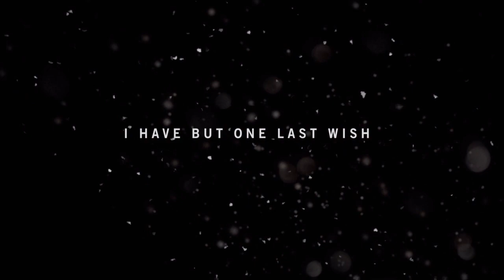far cry 4 gameplay Part -1 | Reach the Bell tower - ps4 latest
It all begins on a bus ride to Kyrat. You are Ajay, and you are looking to place your deceased mother's ashes to rest

far cry 4 gameplay Part -1 | Reach the Bell tower kicks off with a trip to the border. You will be in a bus with a monkey, a man who is looking to help you, and a few others riding to the border.Far Cry 4 begins with meeting the main enemy, Pagan Min, after your bus is fired upon by his military troops at the border. He brings you to his home to find out more about your knowledge of his enemy the Golden Path. He does not take kindly to your unknown friend from the bus.Pagan takes your new friend out of the room for interrogation while leaving you to explore his home this is your first chance to control the game.

Pagan takes your new friend out of the room for interrogation while leaving you to explore his home, this is your first chance to control the game. Before leaving the room, be sure to take the money on the table. Take a look around the house as you will find a number of crates to open and collect some money, ammo and health before moving on in the story.

Once collecting the materials from the crates, head down the stairs to the next floor.All need to do Reach the Bell tower. There will be a few more crates on this floor before heading down into the basement. The interrogation is occurring, so you can watch your friend be tortured or head out the back door. The Golden Path has arrived to save you and will lead you out of Pagan's home.

Sprint straight through the mist and the incoming bullets and head into the jeep. You will be prompted to open the dashboard and collect the gun inside. There will be a road block. Shoot the red barrels to blow up the barricade. As the driver continues you will have enemies on ATVs entering from the right. Take as many as you can. You will then continue your ride until a sudden crash.
Your regain control and are prompted to head towards the temple. This will be your first opportunity for either combat or stealth. Hugging the left wall will allow you to sneak around the initial mercenaries. Once through the pool/lake you wil find a guard. Crouch into the brush and throw a rock to the opposite side wall. After distracting him, sneak around the corner and sprint by. Quite honestly, you can sprint by just about all the enemies in this area. Sticking to the corners and near the walls should keep you out of trouble.

As you get into the open you'll find a dead deer that you can use as bait. Skin the deer. You can use the bait to attract predatory animals or simply hold onto it for later.

Again, hugging the left cliff wall and swimming through the lakes can keep you out of the way and keep you from being detected. You get to an area where the cliffs surround you and a friendly voice will call out and drop down the rope.

Climb the rope and you'll find yourself at the Tower.